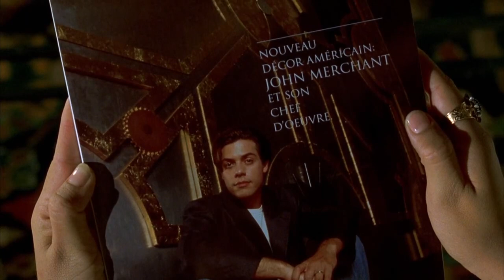The Creation Of The Puzzle Box In Hellraiser Bloodline (1996)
Hellraiser Bloodline (1996) There's no better way to kick off Season Four of the show than with a underrated Part 4 Horror Movie. Hellraiser Bloodline is the 4th installment of the series, and it takes us back to the beginning, with the construction of the puzzle box. Then to the present and the future with three different stories chronicling how the puzzle box's creator cursed his whole bloodline with his invention.